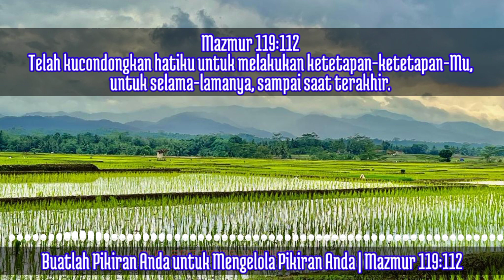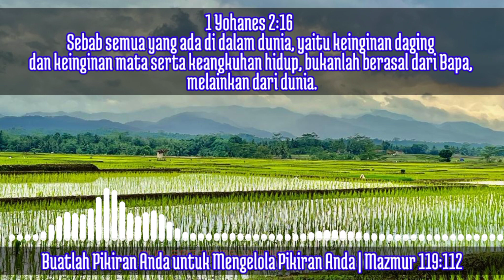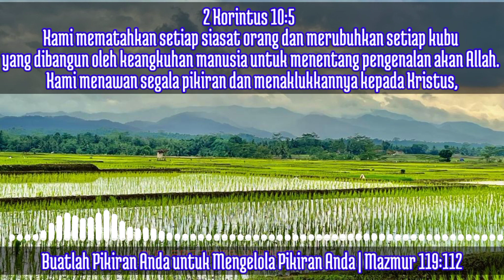Renungan | Buatlah Pikiran Anda untuk Mengelola Pikiran Anda | Mazmur 119:112